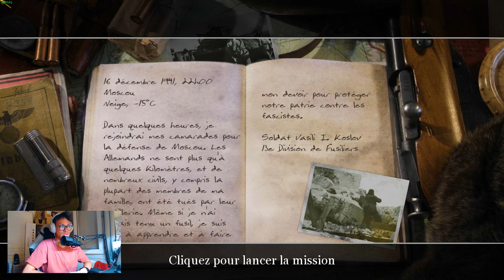LE COMMENCEMENT #1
Setup PC :

- Processeur : Intel Core i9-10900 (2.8 GHz Stock) ["OC" 5.2 GHZ "Turbo Boost 2.0"]
- Carte Mère : ASRock Z490 PHANTOM GAMING 4
- RAM : DDR4 G.Skill Trident Z RGB - 32 Go (2 x 16 Go) 3600 MHz - CAS 18
- WaterCooling : Enermax LiqMax III 360 ARGB - 360 mm
- Carte Graphique : AMD Radeon™ RX 5700 XT 50th Anniversary
- NVME 3.0 : PNY CS2130 500 Go
- SSD : Samsung Série 860 QVO 1 To
- Boîtier : Abkoncore Cronos S700
- Alimentation : Gigabyte G750H, 750W

- Ecran : MSI G Series Monitor Optix AG32CV 165Hz
- Caméra : Logitech C922 Pro Stream
- Micro : Bird UM1
- Micro Cravate : Micro Lavalier RODE SMARTLAV+
- Casque : Casque sans fil à réduction de bruit WH-1000XM4
- Haut-parleurs : Logitech Z506
- Souris Verticale : Trust Gaming GXT 144 Rexx Ergonomic Vertical Gaming Mouse
- Clavier Mécanique : K100 RGB / CHERRY MX Speed / Noir
- Manette Playstation : sans fil DUALSHOCK 4 V2 Noir
- Manette Xbox/PC : sans fil Xbox Serie X noir + câble USB-C®

Logiciel :

- PC : J'enregistre avec OBS Studio
- PS4 : J'enregistre avec la fonctionnalité PS4Share (bouton Share).
- Adobe Premiere Pro 2022 / Sony Vegas 18 : Pour les montages.
- Canva : Pour les miniatures.